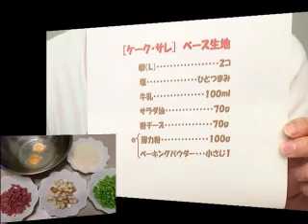枝豆とサラミのケーク・サレ「第1回簡単手作りレシピSWEETS GARDEN 」(編集）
『枝豆とサラミのケーク・サレ』
フランス語で「塩味のケーキ」という意味で基本的に砂糖を使わない「食事のためのケーキ」、『ケーク・サレ』の作り方です。材料は（18㎝×8㎝×6㎝パウンド型1本分）≪生地≫卵（L）2個、塩ひとつまみ、牛乳100ml、サラダ油70g、粉チーズ70g、＠（薄力粉100g、ベーキングパウダー小さじ１）、≪具≫冷凍枝豆（塩茹で）正味120g、サラミソーセージ50g、スモークチーズ20g、黒こしょう（好みで）適宜。作る手順やコツなど優しくわかりやすく説明しています。レシピのダウンロードは